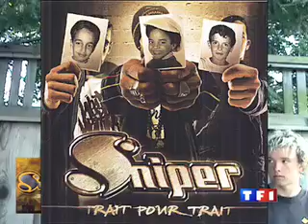Gravé dans la roche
Luc, James, & John